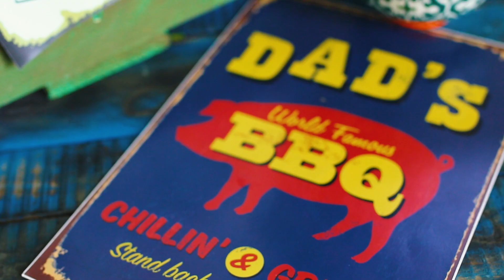3 házi chips/sült krumpli meccsnézéshez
Itt a Super Bowl, Jani pedig ismét hozott ropogtatnivalót hozzá: három különböző sült krumpli, mégpedig a bolti ízeket újrakreálva!